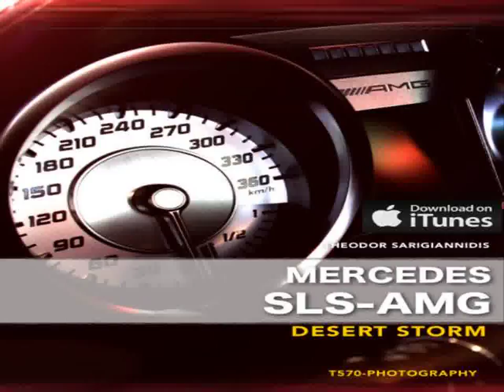Cars of Mercedes-Benz SLR McLaren - Youtube Videos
Video material about Cars of Mercedes-Benz SLR McLaren - Youtube Videos taken from flickr.